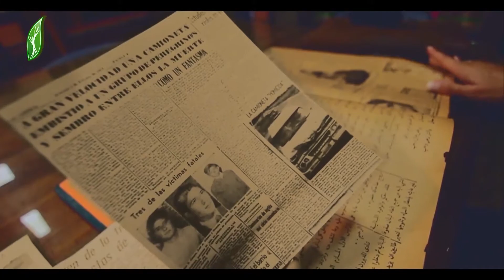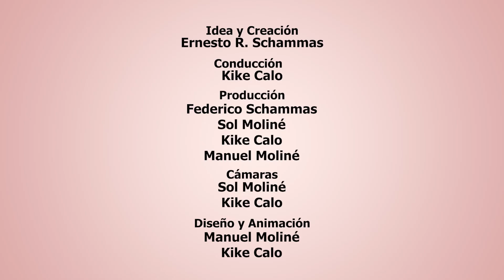Espíritus de mi Tierra Programa N° 872